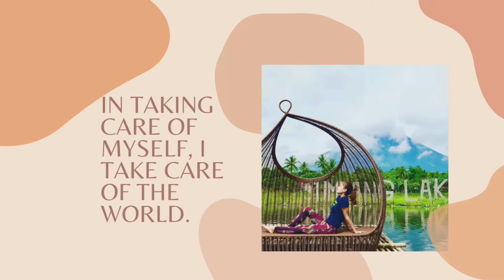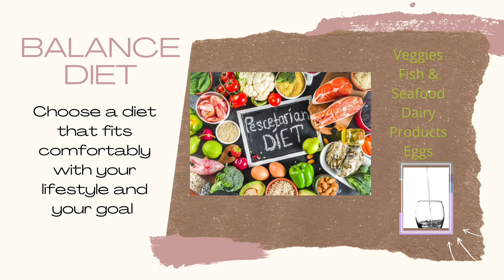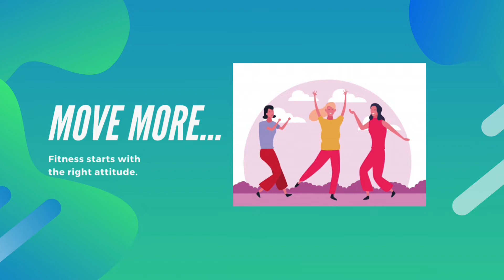Chapter 3: Self care is a priority ✔️